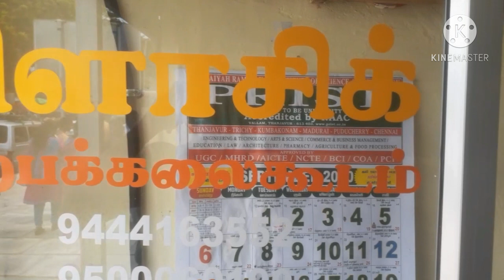மனம் கவரும் மாமல்லபுரம் சிற்பம்🙏CLASSIC SCULPTURE MAHABALIPURAM VLOG👆@CHENNAIINDIAN#sculpture#art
Latest video taken in Aug 2022

மனம் கவரும் மாமல்லபுரம் சிற்பம் @CHENNAI INDIAN   MAHABALIPURAM VLOG🙏 Classic Sculpture
Ph number is in the video.
Contact Classic Sirpa Kalikoodam . Mr.ILAYARAJA

👉🏼👉🏼For any Business Promotions or if you like to do any shop Advertising or House Promotions in this channel:-👈👈